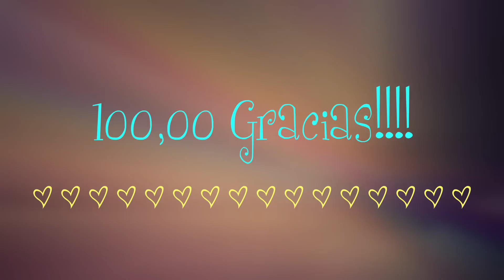Kylie Jenner Maquillaje (inspirado) / SORTEO (cerrado)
Aprende cómo maquillarte al estilo Kylie Jenner.
Comenta+Like+Comparte  Video en HD! :)

"pure hazel"